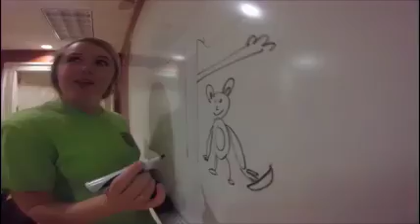Taylor, Johnson, Paparozzi, Guza and Kovalchek Primates Baby S 2015